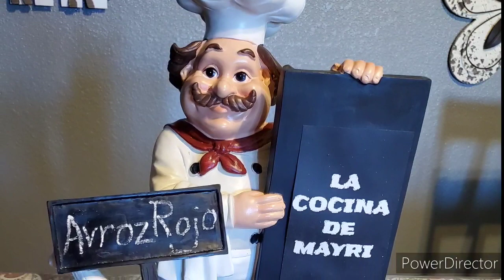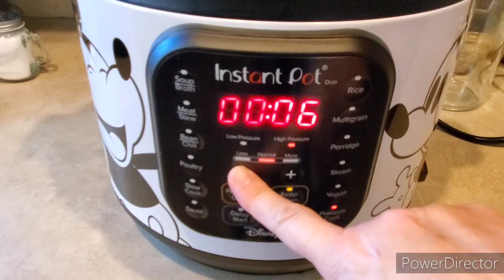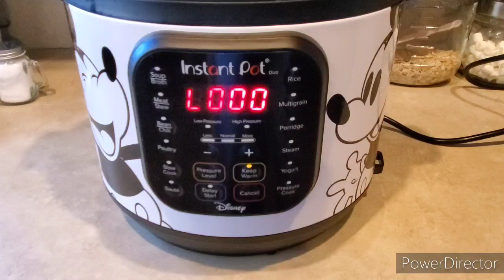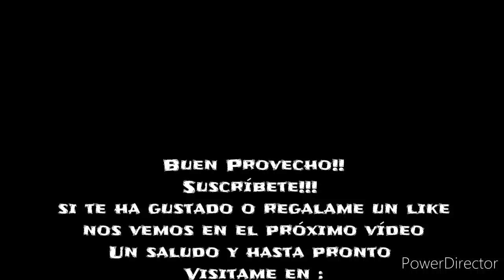ARROZ ROJO EN LA INSTANT POT SUPER FÁCIL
Arroz rojo  en la olla instantánea  😋

Ingredientes:
1 cucharada y media de aceite
2 tazas de arroz enjuagado
2 tazas de agua
8 oz de salsa de tomate
1 cucharadita de comino
1 cucharadita de sal
1 cucharadita de consome de pollo yo utilicé knorr selects
1 cucharadita de pimienta de cayena
1 cucharadita de ajo en polvo
Salteé el mío durante unos minutos con el aceite, cocí a presión a fuego alto durante 5 minutos e hice una liberación natural de 7 minutos.